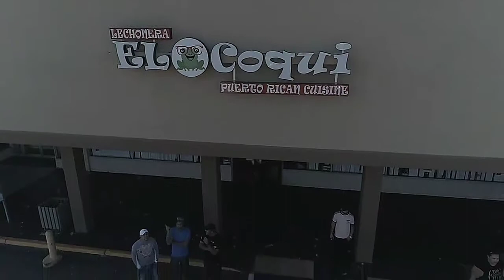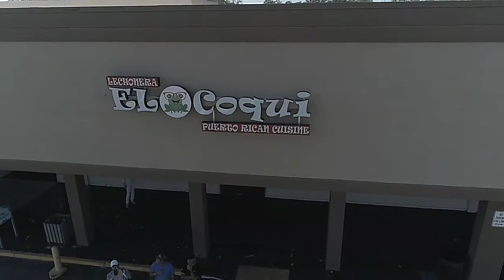El Coqui car meet 🚗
car meet Puerto Rican style